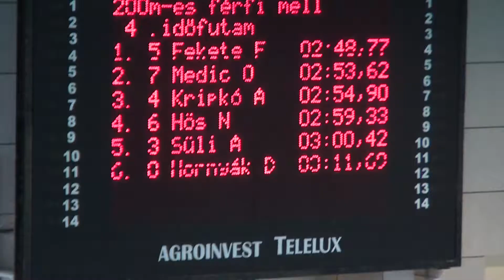I. Naturtex Kupa Cikluszáró Úszóverseny men's 200m beaststroke, heat 4